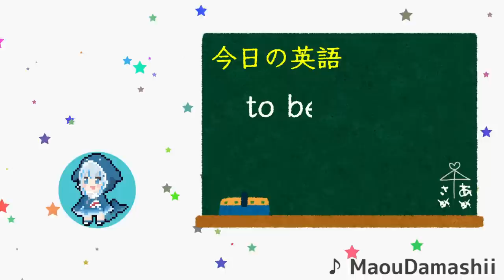日本には生の●●があると話して海外ニキを二分させる小鳥遊キアラ【ホロライブ切り抜き】